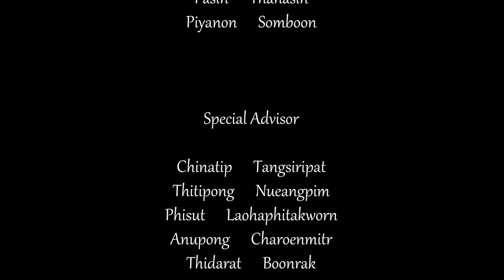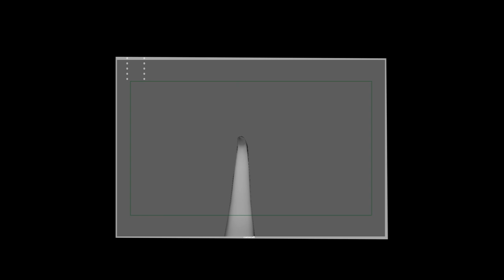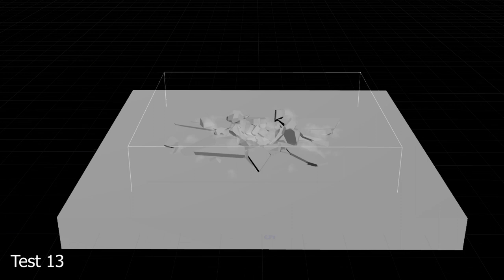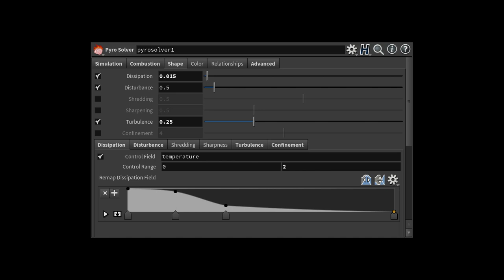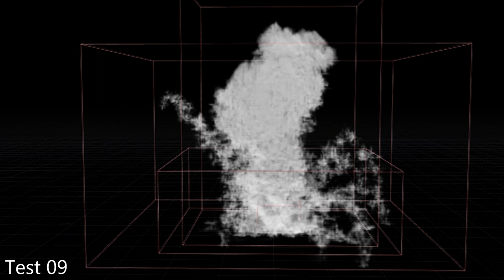Experimental Research__Poison Ivy [ Mai-Sum-Roi / VFX Thesis Exhibition ]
ชื่อผลงาน : Poison Ivy
ผู้จัดทำ : นางสาวนฤพร พ่วงดี / นางสาวแพรวา ศิลาพัชรนันท์
เทคนิค : โครงการวิจัยเชิงเทคนิคทดลอง
เรื่องย่อ : อะเมมอนเป็นทาสเผ่าปีศาจที่โดนมนุษย์จับมาขายตั้งแต่เด็ก ตลอดชีวิตเธอโดนจับทดลองสารพัดยา และโดนทารุณกรรมจากเจ้านายจนทนไม่ไหว เธอเก็บความคับแค้นใจไว้และเมื่ออายุครบ15ปี พลังปิศาจของเธอได้ตื่นขึ้น อะเมมอนได้ฆ่าเจ้านายของเธอ จากนั้นจึงหลบหนีออกมาได้ในที่สุด และหลบหนีไปอยู่พื้นที่รกร้างห่างไกลผู้คน เพื่อฝึกซ้อมร่างกายให้พร้อมกับการแก้แค้น

Title :  Poison Ivy
Artist : Narupon Puangdee / Praewa Silapatcharanun
Technique : The Experimental Research Project
Plot : Amaymon is a slave of a demon race who has been captured and sold by humans since childhood. Throughout her life, she was tested on various drugs. and was abused by the boss until she could not stand it. She retained her sorrow and at the age of 15 ,Her demonic powers have awakened. Amemon has killed her master.

งานนิทรรศการจัดแสดงศิลปนิพนธ์ ครั้งที่ 8 "ไม่ซ้ำรอย"
ของสาขาวิชาวิชวลเอฟเฟค คณะดิจิทัลอาร์ต มหาวิทยาลัยรังสิต
ณ หอศิลปวัฒนธรรมแห่งกรุงเทพมหานคร ชั้น1

"Mai-Sum-Roi" Visual effects Thesis Exhibition
Department of visual effects
Faculty of Digital Art
Rangsit University
At Bangkok Art and Culture Centre(BACC) 1st floor.
7-12 June 2022